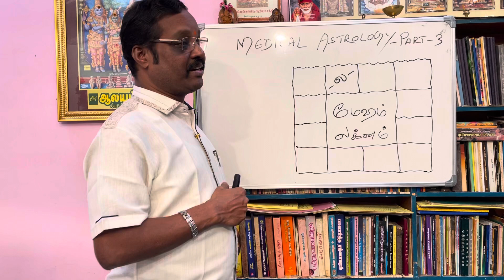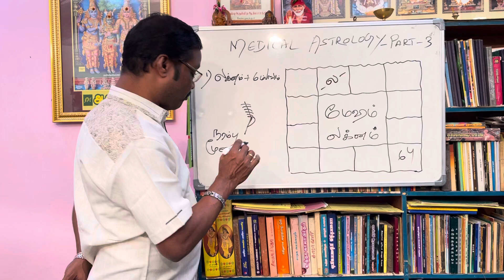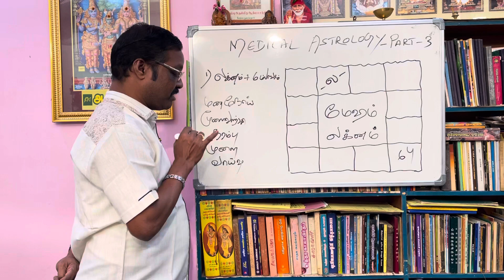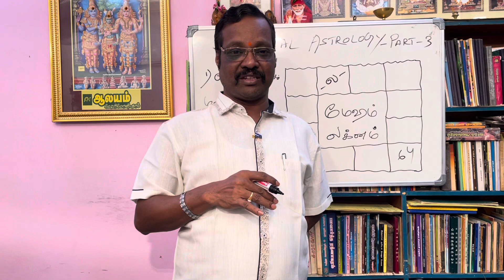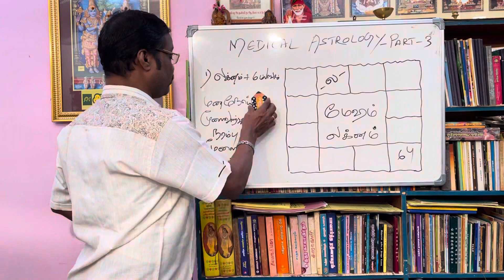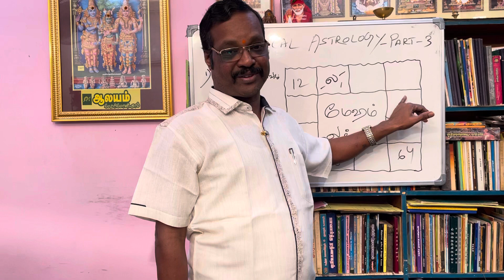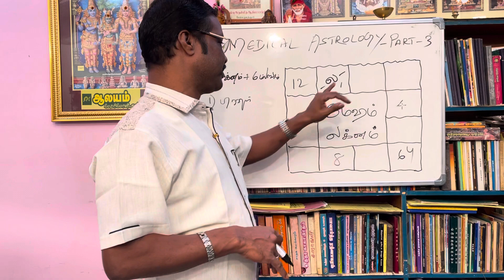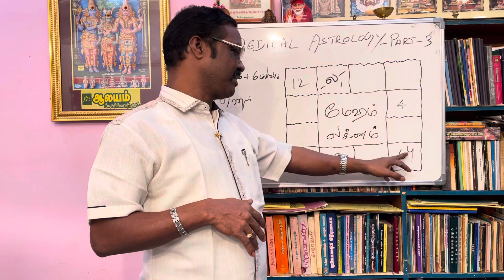மேஷம் லக்னமும் நோய்களும் ! ஓர் ஆய்வு ? mesham lagnam vs disease? by Aalayam G.Swaminathan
திருப்பூர் -தமிழ்நாடு